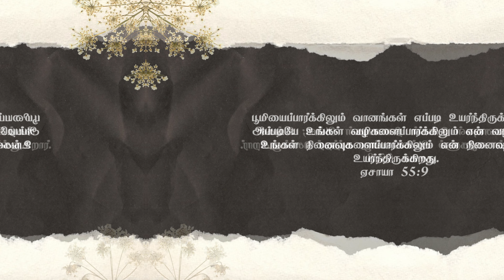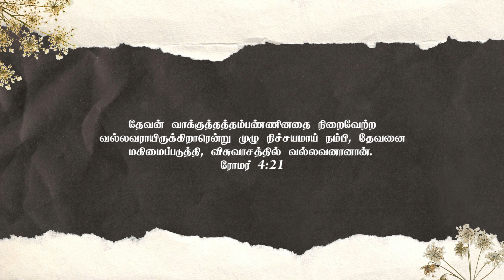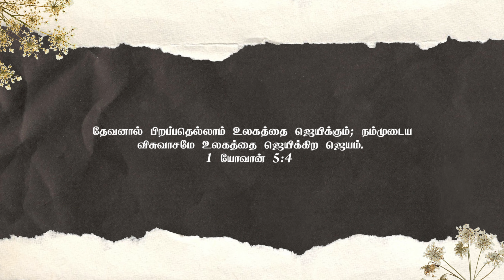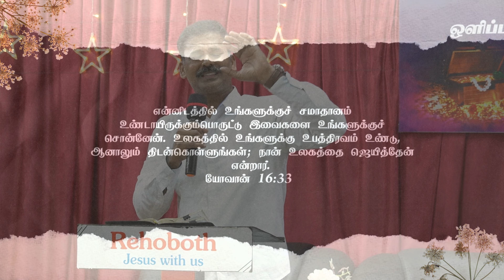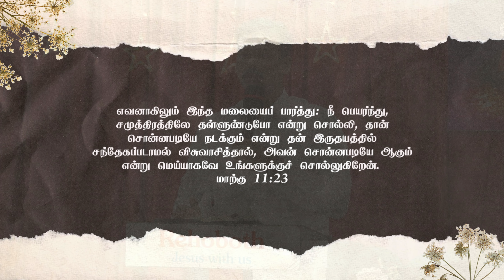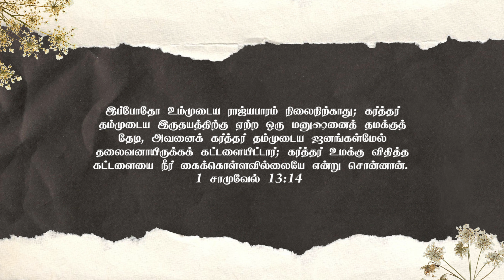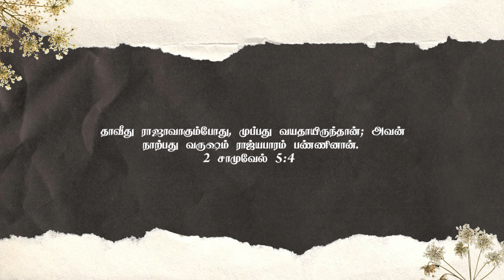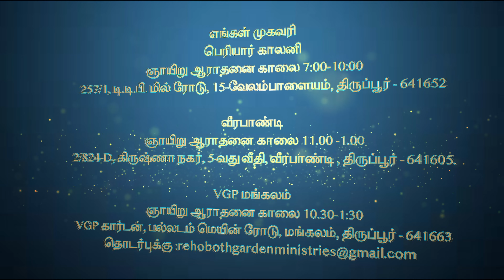தேவனுடைய திட்டமும் தேவனுடைய நேரமும் | Part 2 | Bro. Anand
This sermon was recorded live from the Revival Service on 08/04/2022

Our church address:
257/1, TTP Mill Road, 15 Velampalayam, Periyar Colony, Tirupur- 2

Service timings:
Revival prayer: Everyday 5:30 am
Sunday Service: Every Sunday 6:00 am